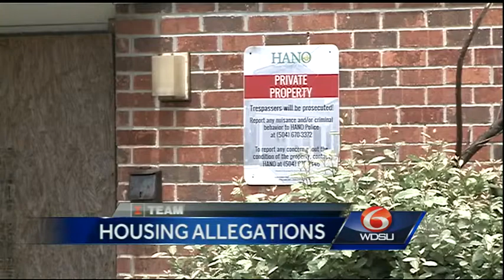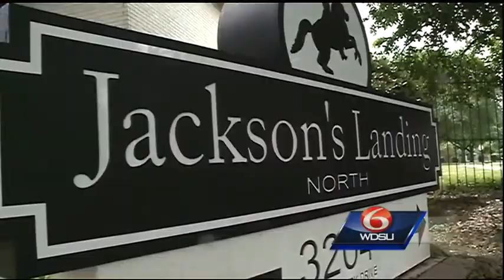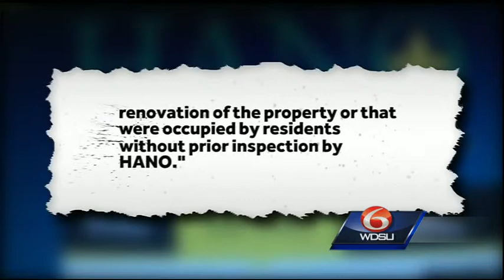I-Team: Former elected official taking legal action against HANO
The Housing Authority of New Orleans is under fire from two high-profile elected leaders. City officials say the embattled agency is holding onto millions of dollars of property across the city.